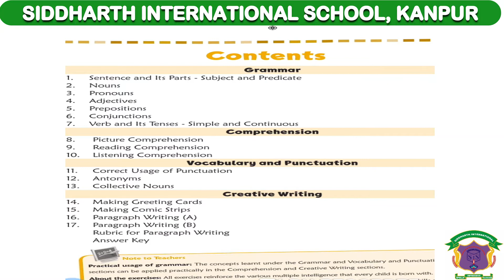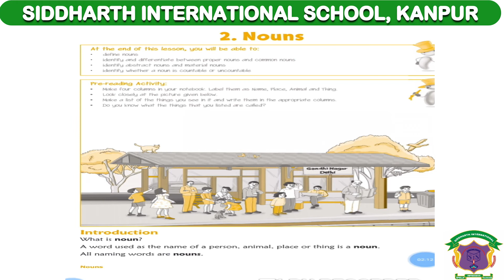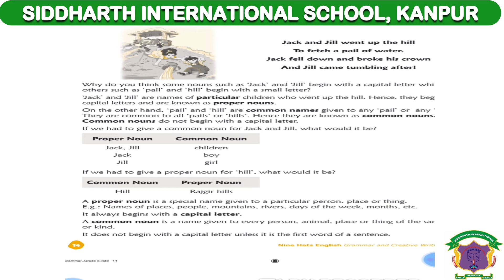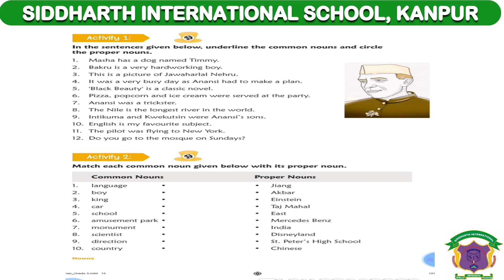Class_3_Grammar_part_1